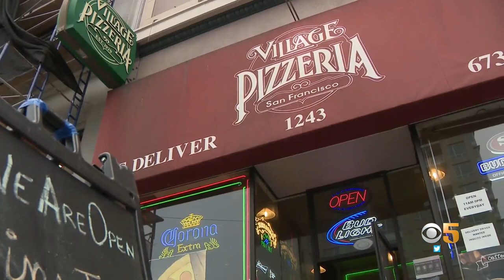Problems Slow Progress On Van Ness Project In San Francisco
An SFMTA project aimed at speeding up bus service has been clogging traffic and frustrating drivers in the city for years. Betty Yu reports on the problems plaguing the Van Ness Project.